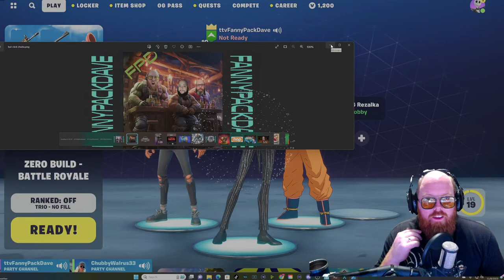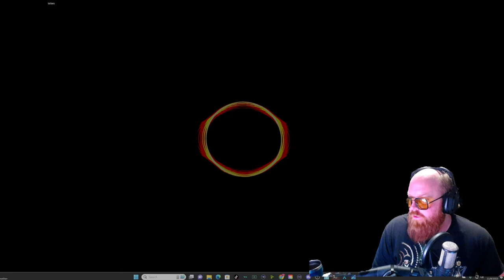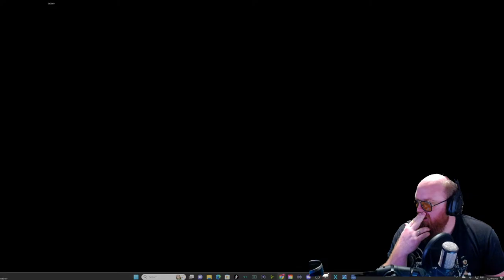🎮 Retro Royale Rumble: FannyPackDave, Click Cloud9 & Chubby Walrus Take on OG Fortnite! 🕹️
Get ready to drop into a time warp, squad! FannyPackDave, Click Cloud9, and Chubby Walrus are teaming up to reignite the OG Fortnite flame. It's a full-blown Retro Royale Rumble where the classics never felt so fresh. Join us for a live session filled with nostalgia, laughs, and some good old-fashioned Victory Royales. 🏆🎒

👑 Blast From the Past:
We're hitting the rewind button and diving back to the roots of Fortnite. With original maps and classic skins, watch as our trio tackles the game that started it all. Will the old tactics still cut it? Tune in to find out!

🔥 Tri-Squad Tactics:
Three heads are better than one, especially when they're decked out in vintage Fortnite gear. FannyPackDave's strategic mastery, Click Cloud9's sharpshooting, and Chubby Walrus's wild card antics are sure to deliver top-tier gameplay with a side of nostalgia.

📣 Engage and Influence:
Your memories and suggestions can steer the game! Drop your favorite OG Fortnite moments and challenges in the chat, and watch the trio take them on live. It's not just a game; it's a collective trip down memory lane!

💪 Strength in Numbers:
With this power squad assembled, we're not just aiming for a win; we're rewriting history. Can our trio bring back the glory of the old Fortnite days? With your support in the chat, anything's possible.

📺 After-Stream Action:
The fun doesn't end when the stream does. Stick around for a breakdown of the best moments, a Q&A with the squad, and a sneak peek into what's next for FannyPackDave, Click Cloud9, and Chubby Walrus.

Time to lock and load for a throwback throwdown that'll have you saying, "Remember when...?" all night long! 🌟🎮